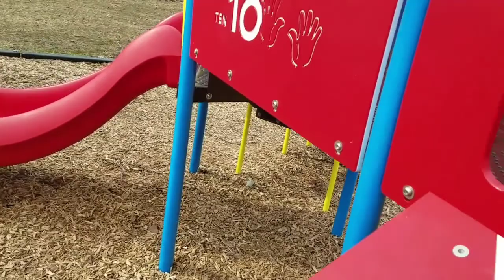Nice enough to go to the park